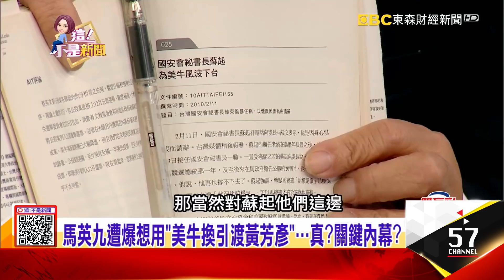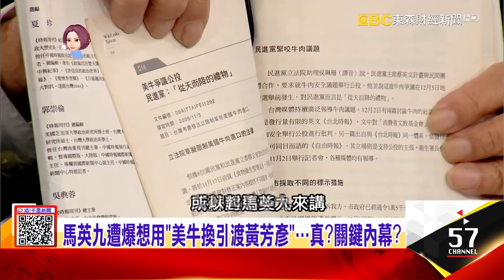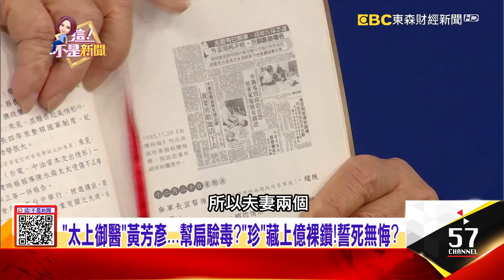「太上御醫」黃芳彥…幫扁驗毒？「珍」藏上億裸鑽！誓死無悔？扁案線索石沉大海？黃芳彥「夜宴」檢察總長…精準逃一劫？ -【這！不是新聞 精華篇】20210129-2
通緝黃芳彥「慢半拍」？「扁嫂的黑手」遠走他鄉…有人護航？
「太上御醫」黃芳彥…幫扁驗毒？「珍」藏上億裸鑽！誓死無悔？
扁案線索石沉大海？黃芳彥「夜宴」檢察總長…精準逃一劫？